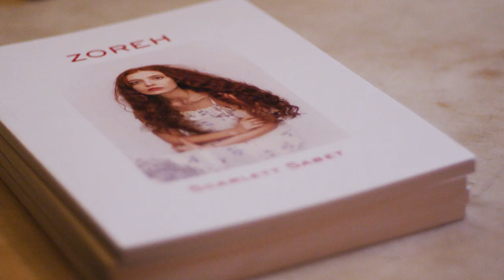Scarlett Sabet at Leighton House Museum (May 2018)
Scarlett Sabet performs at Leighton House Museum, London in May 2018